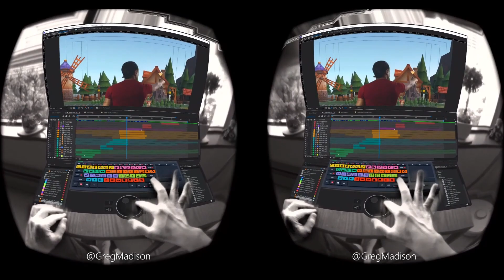In the Metaverse computers are semi-virtual : Augmented Keyboard - Meta Quest 2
You don't really need thousands of distracting virtual screens, just a smart one to get things done.